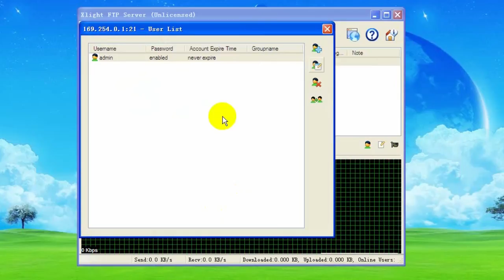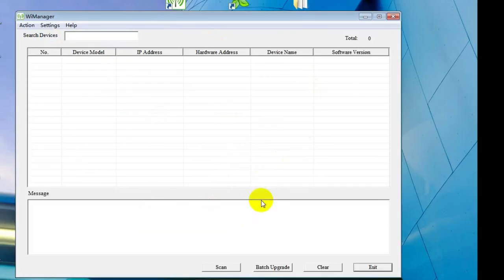How to use Wimanager for firmware massive upgrade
For the reason why set IP address like that in the video, refer to the link

Step 1. IP Setting
Step 2. FTP server Setting
Step 3. Wimanager Setting
Step 4. Upgrade and wait, done!

Important! Use administrator to run Wimanager in Win7 system!!!